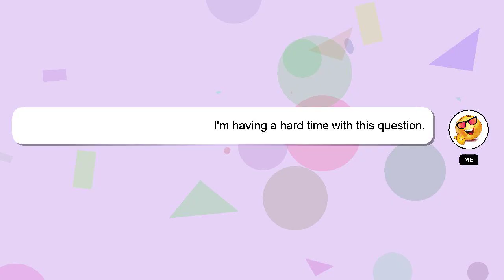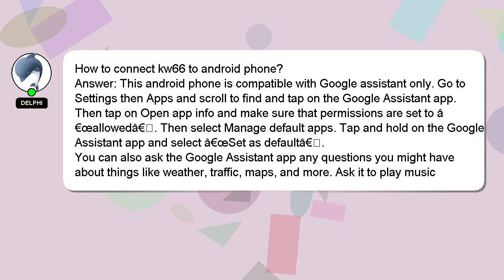How to connect kw66 to android phone?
A little intro about me, Hey, I'm known as Delphi. Let me help you get the answers you need to your questions. - How to connect kw66 to android phone?

I welcome your comments and chats if you have more detailed queries. Providing an answer will be acknowledged and appreciated with a 'heart' from me.

*2 What we are experimenting :*